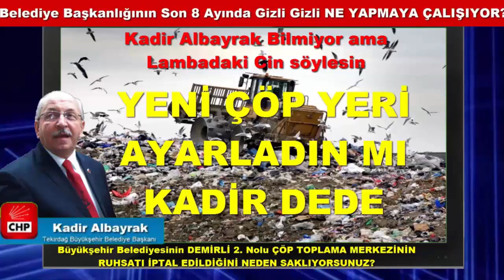İHALE Mİ PEŞKEŞ Mİ?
Tekirdağ Büyükşehir Belediyesi Tekirdağın çöpünü 29 yıllığına ihale ediyor. Fakat kimselerin haberi yok. Neden gizli saklı bir ihale diye soruğumuzda kimse altını dolduramıyor...

Nijat Ayvaz
Lambadaki Cin